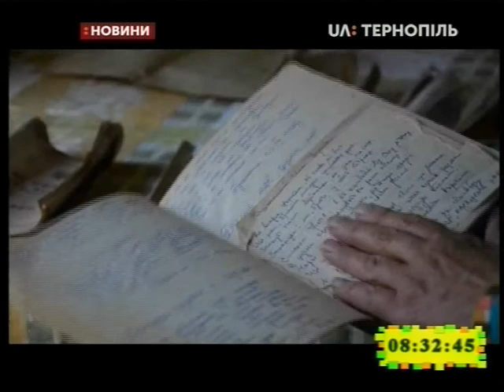15.10.2019. Новини. 8:30